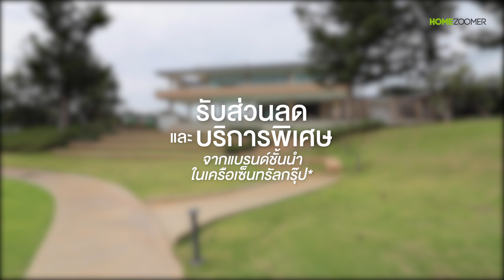EP.379 นิรติ ดอนเมือง (Nirati Donmueang)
🏠บ้านนิรติ ดอนเมือง
บ้านเดี่ยว บ้านแฝด ทาวน์โฮม ซีรีย์ใหม่ ฟังก์ชันเล่นระดับ 2.5 ชั้น ทำเลศักยภาพ หนึ่งเดียวในทำเลดอนเมือง*
👍🏻ใกล้สนามบินดอนเมือง
👍🏻ใกล้โทลล์เวย์
👍🏻ใกล้รถไฟฟ้าสายสีแดง สถานีดอนเมือง
👍🏻ต่อเดียวถึงจตุจักร*
✅รับคะแนน The1 สูงสุด 100,000 คะแนน*
✅Upgrade The1 EXCLUSIVE*
✅รับส่วนลดสูงสุด 800,000 บาท*
✅ฟรีทุกค่าใช้จ่าย*
✅ฟรีแอร์*
📲ลงทะเบียนเพื่อรับสิทธิพิเศษทั้งหมดนี้*
ห้องรับแขกเพดานสูง รองรับสูงสุด 4 ห้องนอน 3 ที่จอดรถ สังคมคุณภาพ บนทำเลศักยภาพวิภาวดี ติดถนนใหญ่ พร้อมส่วนกลางขนาดใหญ่กว่า 4 ไร่* สะดวกสบายทุก Lifestyle การใช้ชีวิต
เริ่ม 4.69-16 ล้าน*
📞 สอบถามเพิ่มเติม : 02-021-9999
*เงื่อนไขและโปรโมชั่นเป็นไปตามที่บริษัทฯ กำหนด